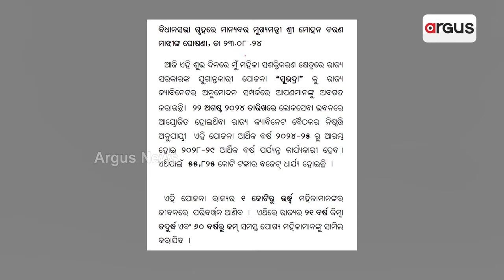ନିର୍ବାଚନୀ ପ୍ରତିଶ୍ରୁତି ପୂରଣ କରିବାକୁ ତତ୍ପର ବିଜେପି ସରକାର ।|| Subhadra Yojana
ନିର୍ବାଚନୀ ପ୍ରତିଶ୍ରୁତି ପୂରଣ କରିବାକୁ ତତ୍ପର ବିଜେପି ସରକାର । ପ୍ରତିଶ୍ରୁତି ମୁତାବକ ସୁଭଦ୍ରା ଯୋଜନାରେ 1 କୋଟି ମହିଳାଙ୍କୁ ସହାୟତା ରାଶି ପ୍ରଦାନ କରିବେ ମୋହନ ସରକାର । ସୁଭଦ୍ରା ଯୋଜନା SOP ଆସିବା ପରେ ରାଜ୍ୟ ସାରା ମହିଳାଙ୍କ ଭିତରେ ଉତ୍ସାହ ଦେଖାଦେଇଛି ।